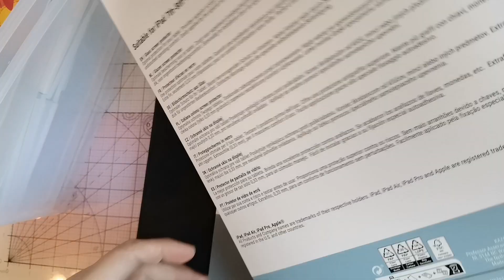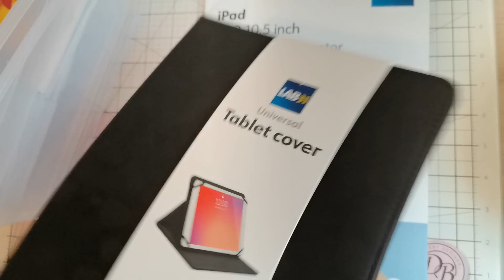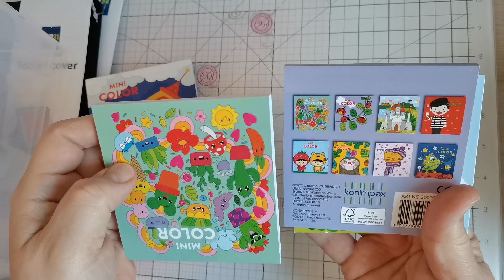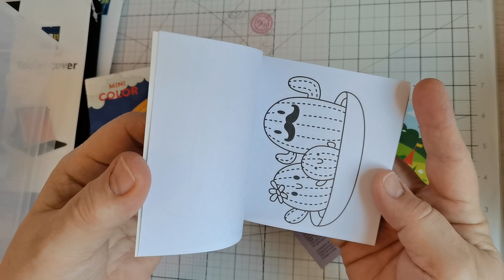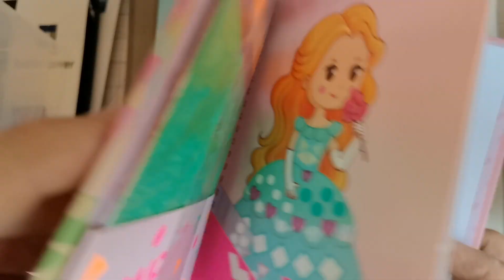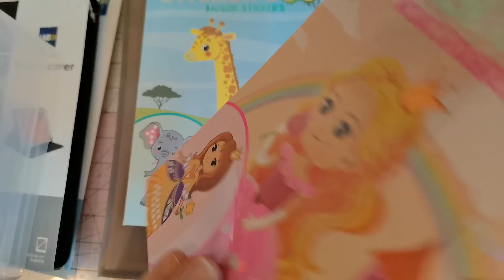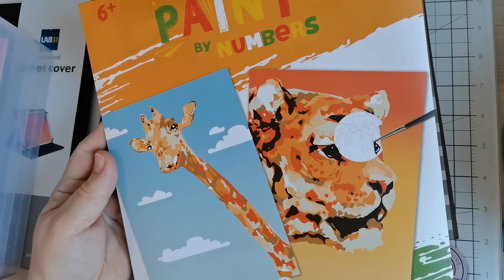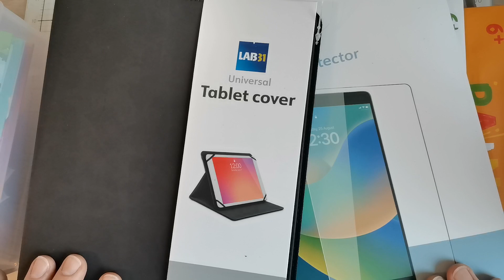Action Haul / Einkauf. 14.04.2023